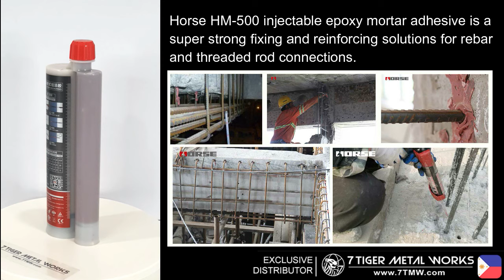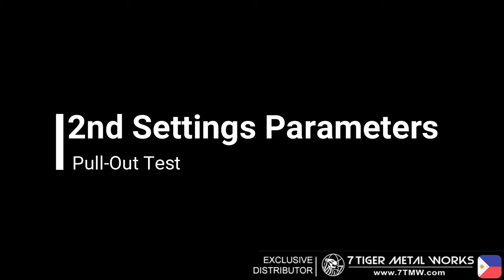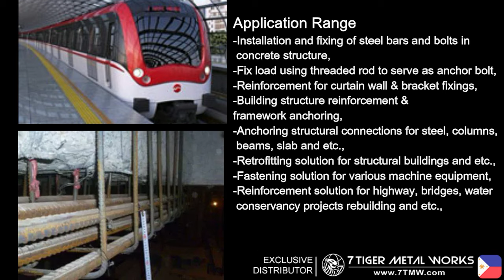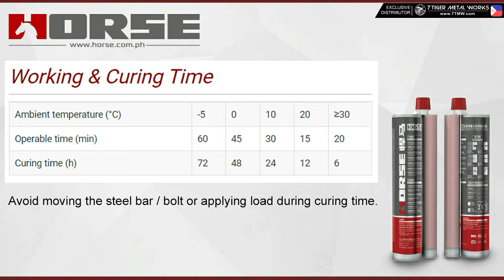Introducing Horse HM500 injectable concrete epoxy mortar for rebar and threaded rod anchoring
To order Horse HM-500 epoxy, Please visit:
Via Call or Physical Store Purchase

Horse Injectable Adhesive Anchors by 7 Tiger Metal Works
Horse HM-500 injectable epoxy mortar adhesive is a super strong fixing and reinforcing solutions for rebar and threaded rod connections.

Application Range
-Installation and fixing of steel bars and bolts in concrete structure
-Fix load using threaded rod to serve as anchor bolt
-Reinforcement for curtain wall & bracket fixings
-Building structure reinforcement & framework anchoring
-Anchoring structural connections for steel, columns, beams, slab and etc.
-Retrofitting solution for structural buildings and etc.
-Fastening solution for various machine equipment
-Reinforcement solution for highway, bridges, water conservancy projects -rebuilding and etc.

Advantages and Benefits
-Quality Assurance - Certified by multiple International Standards
-Performance equivalent to top leading brand for injectable epoxy
-High Performance / High strength / Strong Cohesion / Good Toughness
-Excellent thixotrophy - Can be used for side and overhead fixings
-Pure modified epoxy resin, no styrene
-Aging resistance / Thermal and Heat resistance / Moisture resistance
-Acid & alkali resistance / Seismic resistance, no expansion forces
-Stable in humid and damp environment
-Can be used for cracked and uncracked concrete
-Vacuum sealed packaging, No bubble, Accurate mix ratio
-Suitable for project with designed period of over 50 years and above
-Passed 12 months resistance testing period under GB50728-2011 standards
-Resistance testing : Humidity, Freeze-Thaw, Fatique Strees, Long Term Stress and etc.

Horse Chemical Epoxy Anchoring
Horse Epoxy Anchoring Mortar HM-500 is a two-components modified chemical epoxy resin adhesive that is vacuum sealed inside a very high grade plastic tube. HM-500 has a double cartridge package(part A=Epoxy Resin and part B=Solidifying Agent 3:1 Ratio)that can be used by injecting the chemicals into hole using a dispenser or caulking gun.

About Horse & Quality Assurances
Horse Epoxy is a Global Brand that is used in more than 70,000 construction project world wide, Horse specializes in reinforcement of all kinds of concrete structures, including civil buildings, bridges, highways, railways, sea ports, dams and etc. Shanghai Horse Construction has been in the industry more than 13 years on structural strengthening and focuses on research and development.

Horse HM-500 by Horse Philippines passes multiple global quality standard like ISO and many more.

Supplier for Custom Made Threaded Rod and Anchor Bolt for HM-500
7TMW INC - 7Tiger Metal Works offers customizable/made to order anchor bolt and threaded rod suitable for Horse HM-500.
We can provide the best and perfect combination for your project anchoring requirements.

7TMW INC offer wide range of varieties from diameter 12mm up to 65mm, Coating of Black Iron, Galvanized Iron, Hot Dipped Galvanized, Stainless Steel. Grade of A307, 1045, S45C, SCM440, A325/4140, G5.8, G6.8, G8.8 and etc